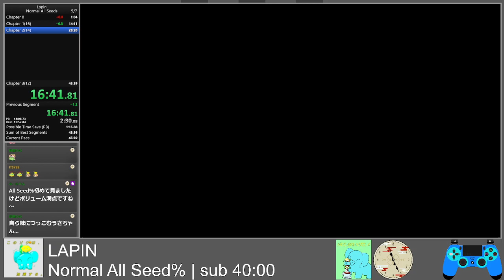LAPIN | Normal All Seeds% (EA) | 41:54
Category : Normal All Seeds% (Early Access)
Time : 41:54
IGT : 39:36